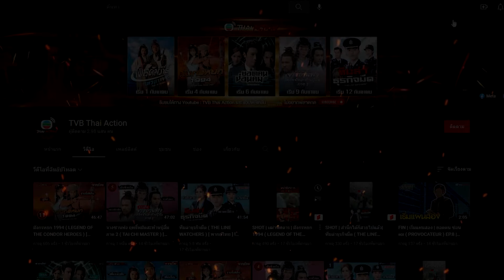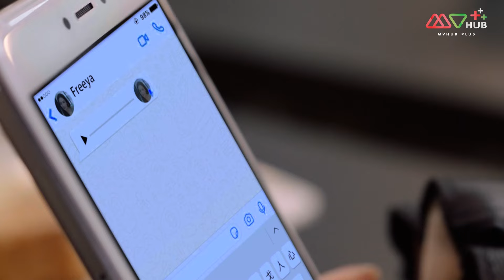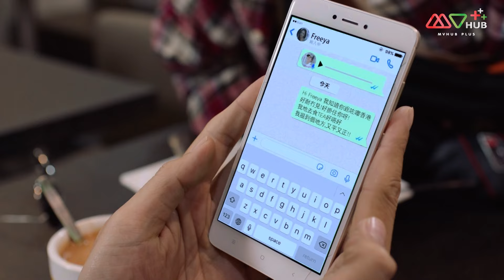วันที่ถูกลืม ( THE FORGOTTEN DAY ) [ พากย์ไทย ] EP.13 | TVB Thai Action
ซีรีส์แนวดราม่า-คอมเมดี้กับชะตากรรมที่พลิกผันของชายหนุ่มคนหนึ่งที่ดันถูกลักพาตัวและสูญเสียความทรงจำในระยะสั้น ซึ่งต้นเหตุเกิดจาก ‘อู๋เย่าจง’ หนุ่มใหญ่ที่เต็มไปด้วยลูกเล่น เจ้าคารม จับพลัดจับผลูไปเข้าร่วมแผนการลักพาตัวของกลุ่มโจร เพื่อจับ ‘เมิ่งอี้เหยียน’ หนุ่มนักออกแบบสุดซื่อมาเรียกค่าไถ่ แต่โชคร้ายที่เขาได้รับบาดเจ็บที่ศีรษะอย่างรุนแรง จนทำให้สูญเสียความทรงจำไป…
พบกับการกลับมาอีกครั้งของ ‘กัวจิ้นอัน’ ประชันบทบาท ‘ถานจวิ้นเหยียน’ กับพล็อตเรื่องที่มากด้วยความสนุกและชวนประทับใจในแบบฉบับของทีวีบี

นำแสดงโดย : กัวจิ้งอัน,ถานจวิ้นเหยียน,เจียงต้าเหว่ย (เดวิด เจียง),หวังจุนซิง,เจียงซินเยี่ยน,ถานไข่ฉี,เหอเหยิ่นตง ทังลั่วเหวิน,จางต๋าหลุน,หูเฟิง,หลิวซือชี,ฟานยี่หมิ่น,หวงเจี้ยนตง,ซวนฮุ่ยเซียะ,อู๋เจียเล่อ,ถานเหว่ยเฉียน, อู๋จื่อม่อ,อู๋เจียหยี,ตานลี่เหวิน